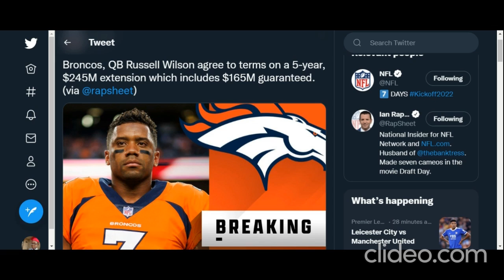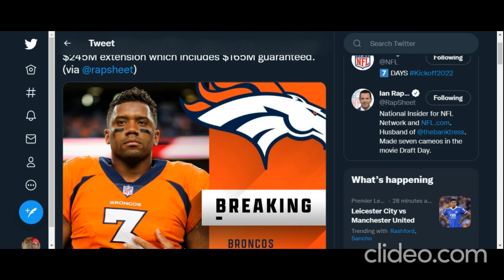Denver Broncos Extend QB Russell Wilson 5 Years $245M! *Broncos Fan Reaction*